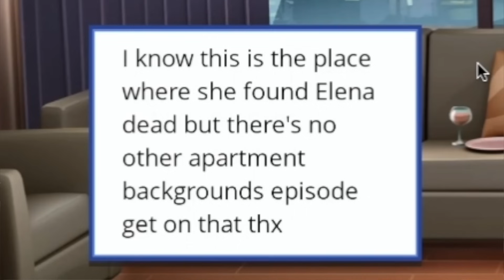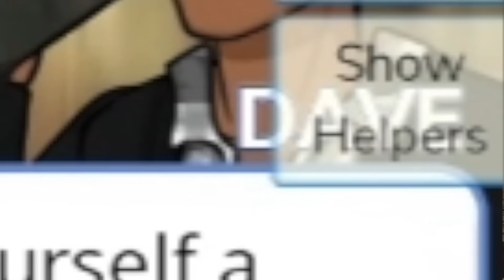Guess Who's Back? SEASON 2 of Reacting to my 2018 Episode Story!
y'all are not ready...
watch til the end!
luv u all mwuah